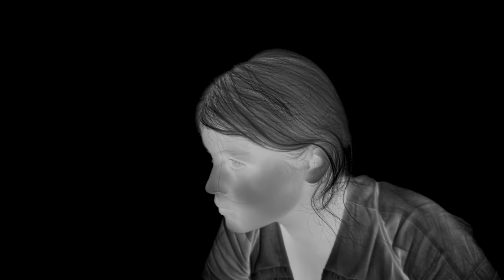The Zone of Interest is A Feat of Audio Horror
A unique perspective on a horrific point in human history.